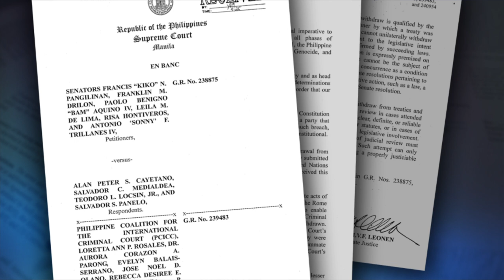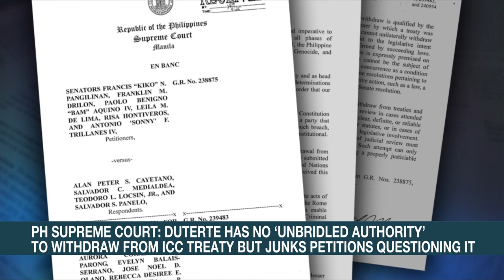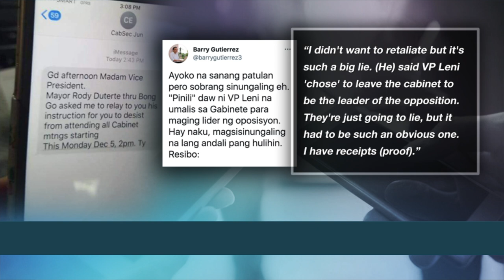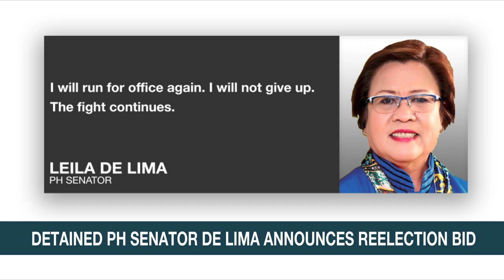'Bikoy' faces arrest after no-show at arraignment in perjury charge | ANC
Rundown: A Manila court orders the arrest of Peter Joemel “Bikoy” Advincula after he failed to attend his arraignment, Wednesday.